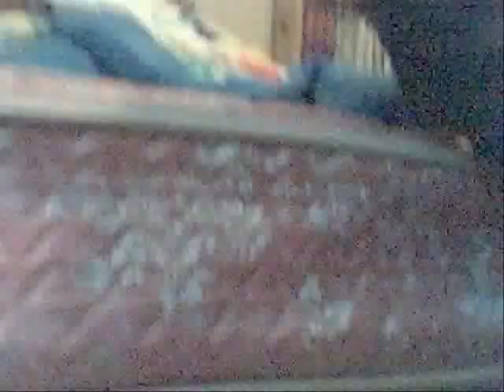WWBOB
Joke de lutte toute filmé avec une web cam XD loll